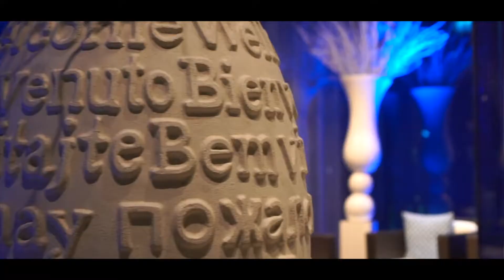Azilli - My Level (Official Music Video) Shot